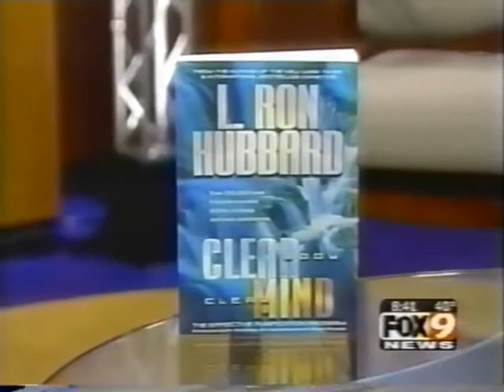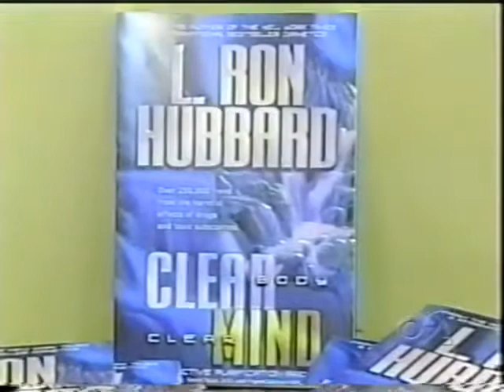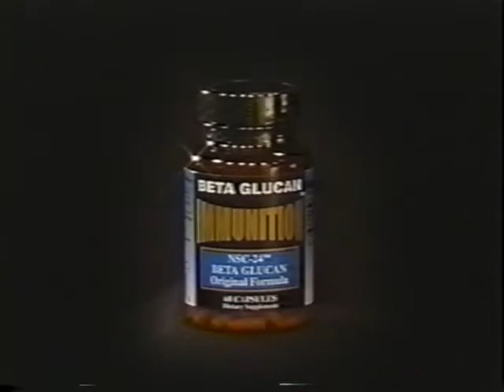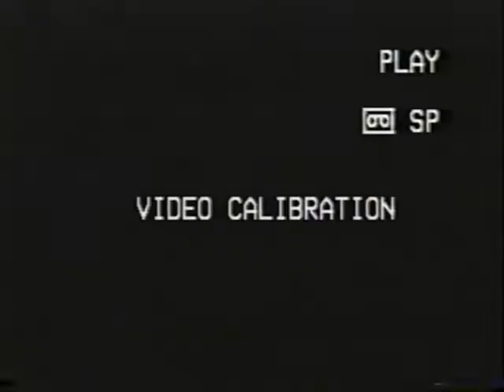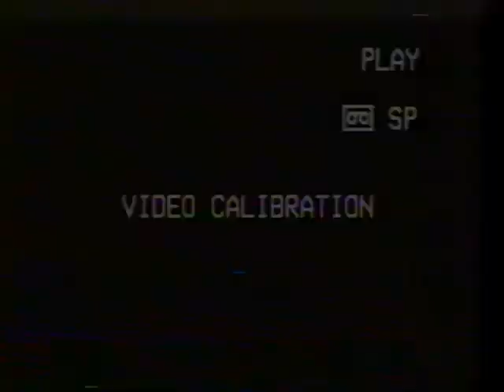TV Interviews - Clear Body Clear Mind